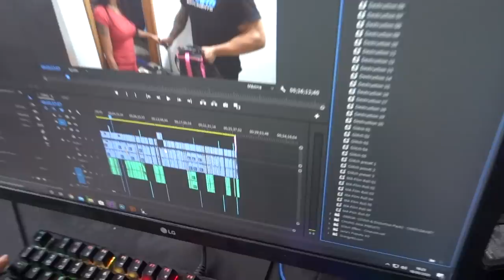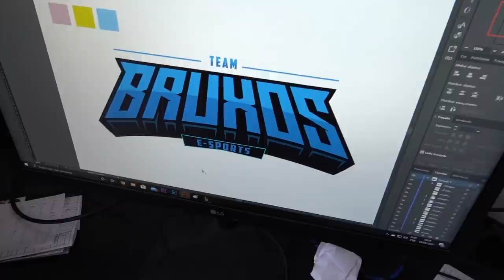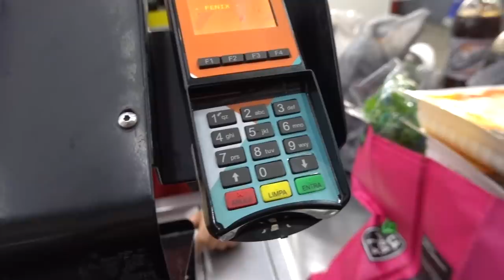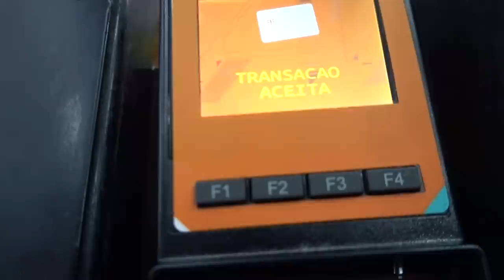POBRE LOUCO SE DESPEDE DA MANSÃO MAROMBA